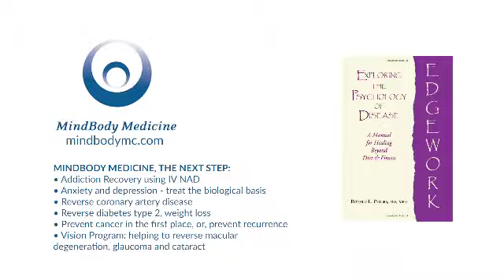Reverse Anxiety & Depression at MindBoddy Medicine Center